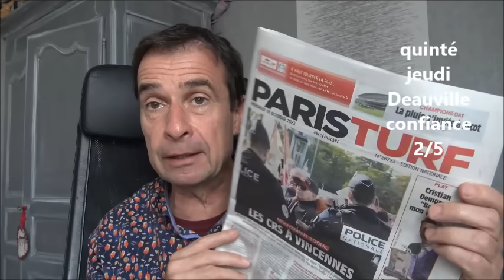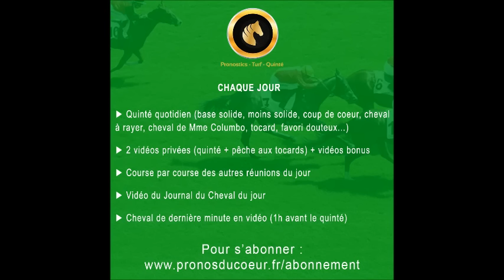pronostic pmu quinté+ du jour jeudi 19 octobre 2023 Deauville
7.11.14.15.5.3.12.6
confiance 2/5
Prudence dans vos jeux, bonne chance